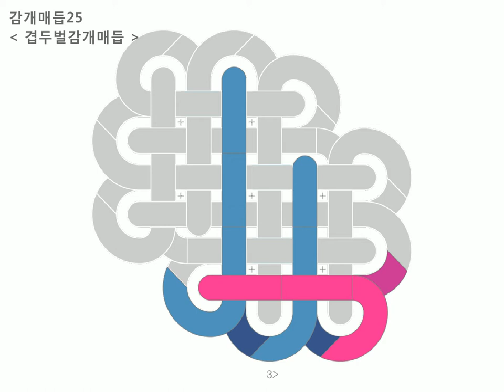25 겹두벌감개매듭 : Baeky Maem 배키매듭방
감개매듭 : 25 겹두벌감개매듭 =동영상

1) 왼쪽 파랑끈을 세로로 2번 감는다 (뒤에서 앞으로)
2) 오른쪽 분홍끈을 가로로 감고
3) 세로로 세워준다 (앞에서 뒤로)
4) 왼쪽 파랑끈을 가로로 감는다 (뒤에서 앞으로)
5) 왼쪽 파랑끈을 왼쪽 방향으로 새롭게 세로로 감는다 (뒤에서 앞으로)
6) 오른쪽 분홍끈을 가로로 감는다 (앞에서 뒤로)
7) 왼쪽 파랑끈을 가로로 감는다 (뒤에서 앞으로)
8) 세로로 붙어있는 파랑끈들 사이를 메운다 (앞에서 뒤로)
9) 오른쪽 분홍끈을 가로로 감는다 (앞에서 뒤로)
10) 왼쪽 파랑끈을 가로로 감는다 (뒤에서 앞으로)
11) 세로로 붙어있는 파랑끈들 사이를 메운다 (앞에서 뒤로)